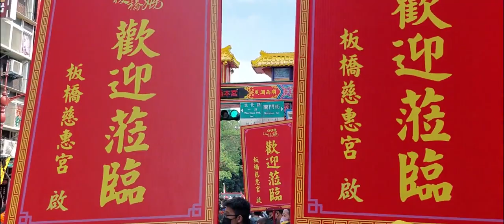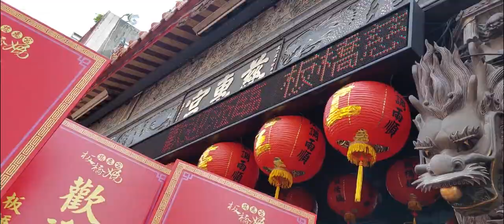【過境 板橋慈惠宮＆接雲寺＆妙雲宮 全紀錄】~110北港朝天宮慈悲列車環島除災祈福~板橋區賜福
～過境 板橋慈惠宮～
(0:00)板橋慈惠宮-執事人員,前導車,鮮花頭旗車,鼓亭車(阿成)
(2:34)金福安&麒勝-醒獅團
(4:01)板橋慈惠宮-頭旗西燈,風帆
(4:19)板橋慈惠宮-北管＆神將團
(10:17)板橋慈惠宮-天上聖母 聖駕
(12:44)藝閣車
(13:14)板橋後埔福德宮-布條,頭旗西燈,走路鼓亭
(14:30)板橋北天堂-金獅團
(15:48)北管＆板橋後埔福德宮-神將團
(20:54)北港朝天宮-開路鼓
(22:05)冠友穎川堂-神童團
(23:48)北港朝天宮-天上聖母 聖駕
～過境 板橋接雲寺(部分)～
(26:45)冠友穎川堂-神童團
(28:30)板橋接雲寺&群義忠義堂-神將團 接駕 北港朝天宮-天上聖母 聖駕
～過境 板橋妙雲宮～
(30:18)板橋慈惠宮-執事人員,前導車,鮮花頭旗車,鼓亭車(阿成)
(31:14)金福安&麒勝-醒獅團
(31:55)板橋慈惠宮-頭旗西燈,風帆
(32:08)板橋慈惠宮-北管＆神將團
(34:24)板橋慈惠宮-天上聖母 聖駕
(35:00)藝閣車
(36:48)板橋後埔福德宮-布條,頭旗西燈,走路鼓亭
(37:32)板橋北天堂-金獅團
(38:46)北管＆板橋後埔福德宮-神將團
(41:42)北港朝天宮-開路鼓
(42:43)冠友穎川堂-神童團
(44:08)板橋妙雲宮-淨爐＆太子團＆神將團
(23:48)北港朝天宮-天上聖母 聖駕